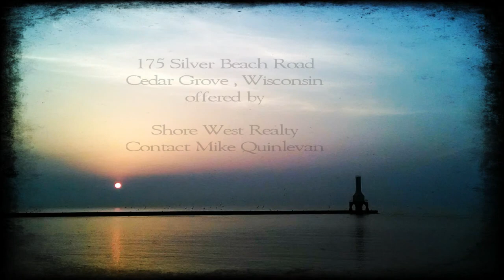175 movie 1a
Long Edit